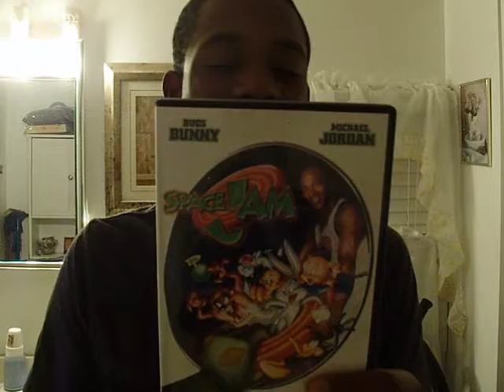ONESCITY: New Pickups (none jordan's?)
first pair of converse (chuck taylors) new jordan pick up coming soon